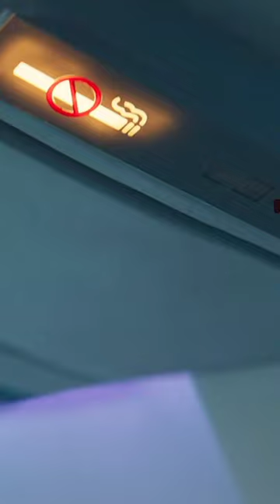crew movie review| chutki me review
Crew | Trailer | Tabu, Kareena Kapoor Khan, Kriti Sanon, Diljit Dosanjh, Kapil Sharma | March 29

Crew Movie Review In 1 Minute 🔥 The Good & The Bad | Tabu, Kareena, Kriti